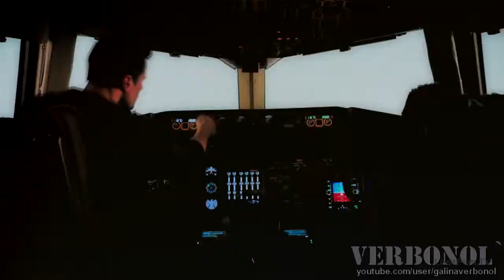Забрали в армию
Мультифандом, посвященный призыву, который в самом разгаре.